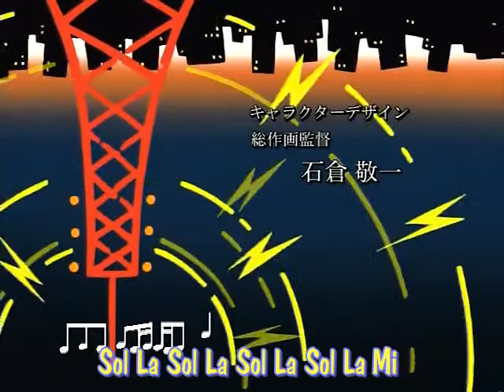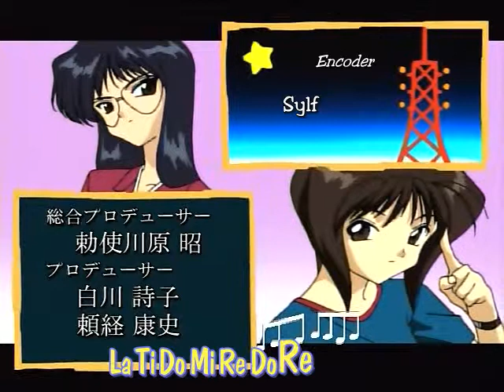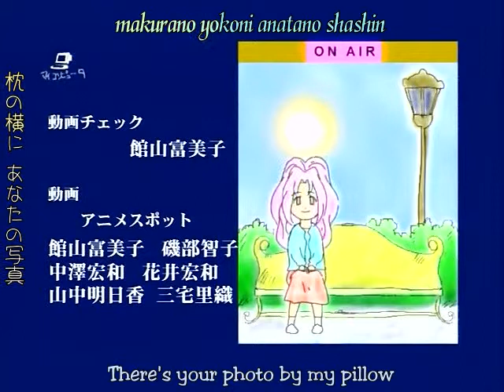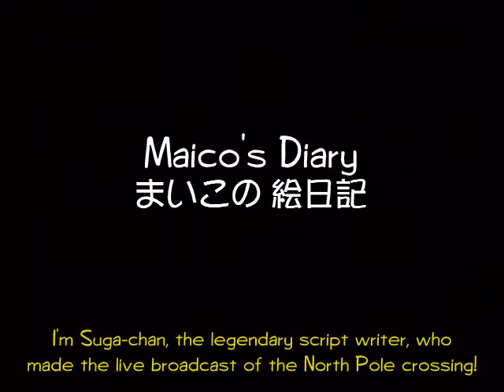Froth bite episode 6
This video is in japones with the subtitle in english. I use this video for learning the japonese language. Now, i know some word.

So, if you like anime japenese, this one is a good way for learning the language.

Anonyme